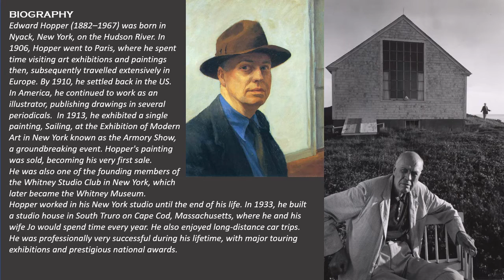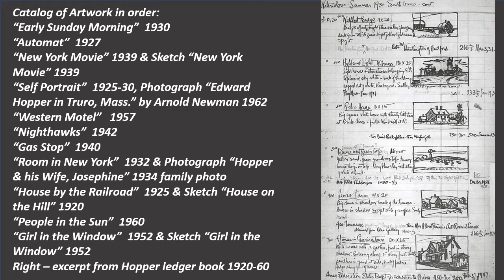Art Catalog Sample Edward Hopper